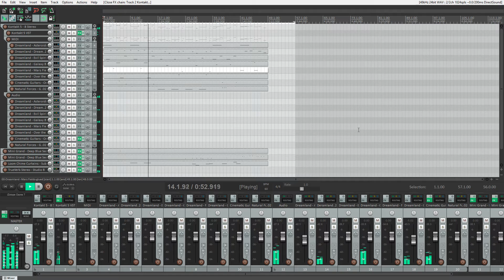Meeple Station Soundtrack - Ambient Drone 01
A game by Vox Games/Gameclaw Games